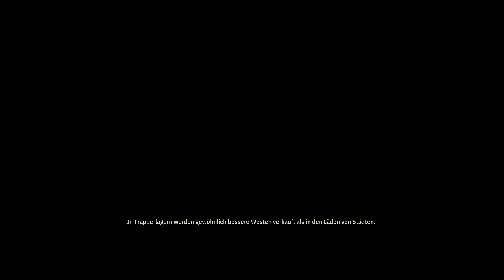Weird West Folge 36 ( Blind ) (PC) Neues leben als Indiana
Weird West ( Blind ) Let's play